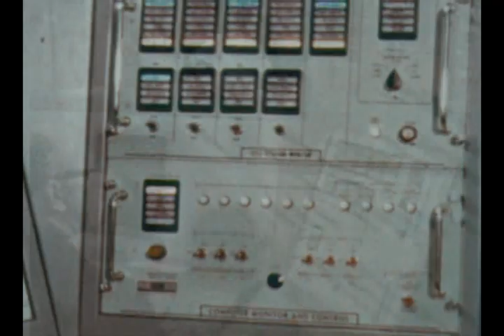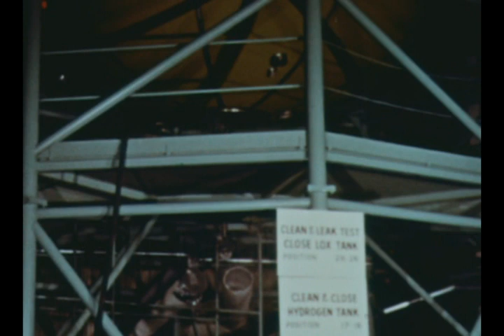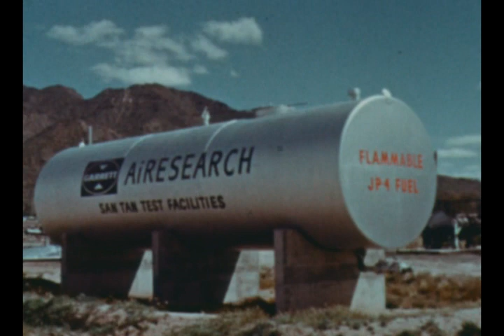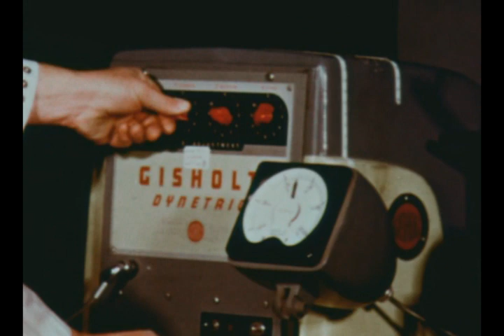Saturn V Quarterly Report #10 Mar-May 1965 part 1 of 2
NASA Quarterly report for the Saturn V rocket Program. Compare this to the current quarterly reports available on Youtube. These Videos are a great source of images of equipment from the sixties.